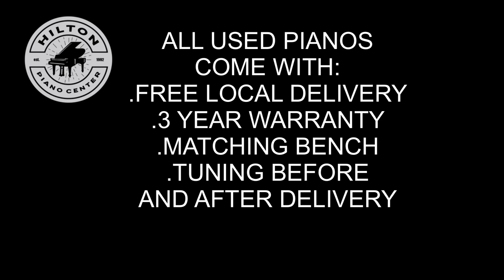SPECIAL BUY- 1992 BALDWIN L SERIES GRAND PIANO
This beautifully maintained BALDWIN 1992 MODEL L
 GRAND is available from HILTON PIANO CENTER in ALBANY, NY … at least at this writing…

Made in the USA with a very responsive tone that will fill your space with music.. 6’3” in GORGEOUS SATIN EBONY  FINISH..

Come and see this beautiful piano while it’s still available.  These go very fast!   Better yet, call right away and speak to owner Bob Hilton or one of our experienced staff..

We’re open 7 days a week in the second floor of Colonie Center on Wolf Road in Albany, right next to Macys.”

Hilton Piano Center LLC is your number one expert for all of your piano and keyboard needs in the Albany New York and Greater Capital District area. We are a third-generation family-owned music retail store that specializes in digital pianos, acoustic pianos, stage pianos, keyboards, player pianos, and accessories as well as used pianos and used keyboards. We also offer repair services and we even offer to finance. We always strive to keep our customers satisfied with their instruments and services.